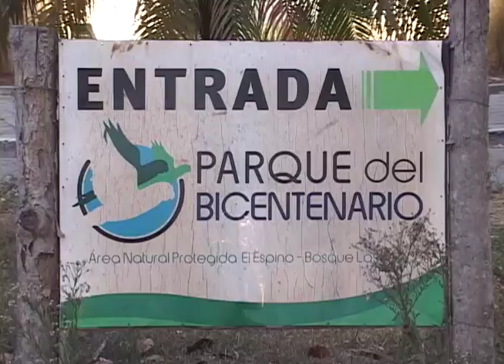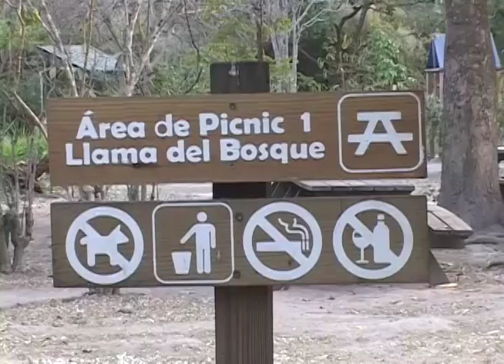DENUNCIA CAM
Malas condiciones y falta de recursos es lo que denunciaron miembros del CAM del Parque Bicentenario